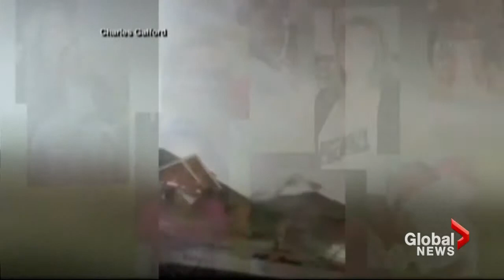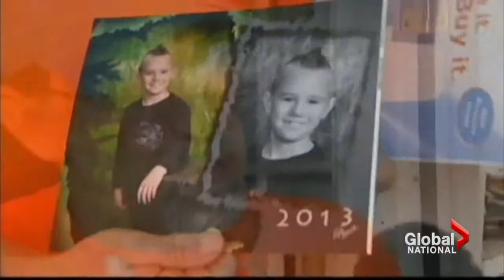Rebuilding Oklahoma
Thu, May 23: If Oklahomans didn't have enough to deal with, after this week's massive tornado, thunderstorms are making cleanup efforts even more difficult. On top of that, many people didn't have insurance and don't know how they'll rebuild. Mike Drolet reports.